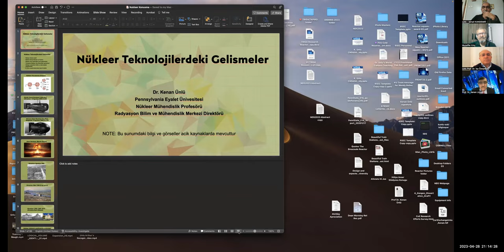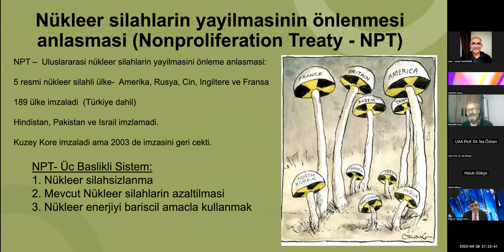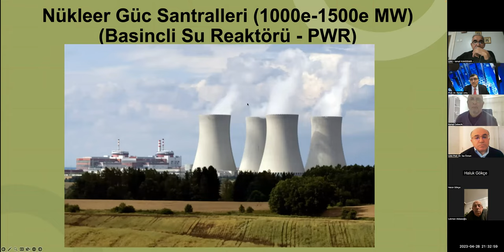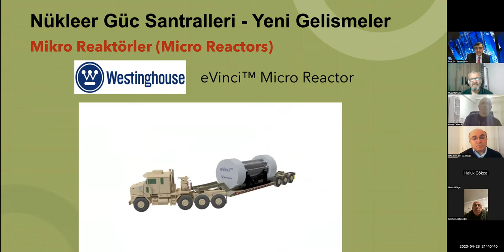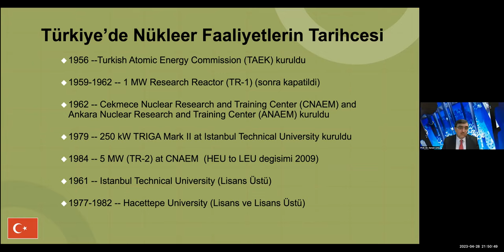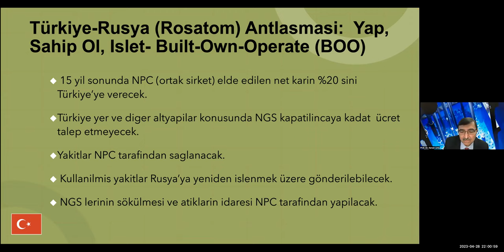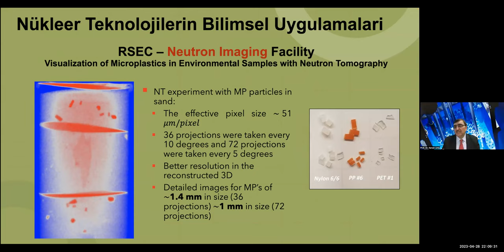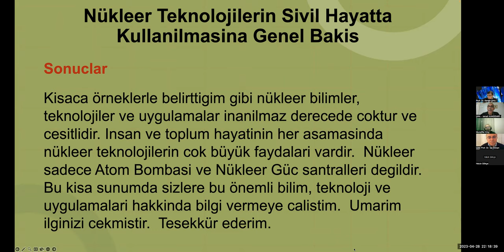UAA - Nükleer Teknolojilerdeki Gelişmeler - Prof.Dr.Kenan ÜNLÜ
URAL-ALTAY AKADEMİSİ BİLGİ TOPLANTILARI - 16

Konu: Nükleer Teknolojilerdeki Gelişmeler

Konuşmacı: Prof. Dr. Kenan ÜNLÜ
ABD Penn Eyalet Üniversitesi
Nükleer Mühendislik Bölümü Öğretim Üyesi
Radyasyon Bilimi ve Mühendisliği Merkezi Başkanı

Moderatör: İsmail Kandemir

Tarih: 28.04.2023